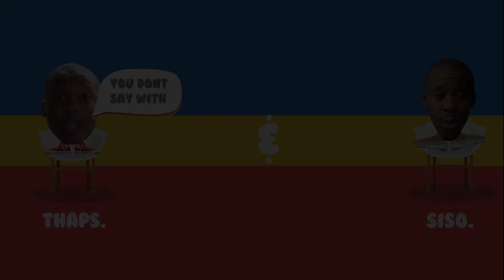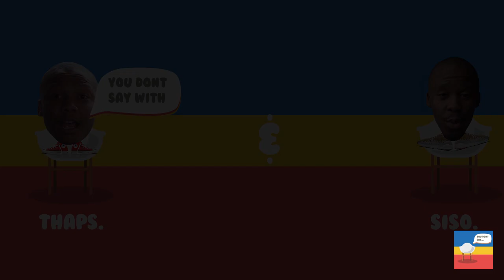Talking love and marriage realities with Kevin Makhubo, Tshwane Malope, Amu Manganyi- S2 E5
It's the month of love and we bring you a very light-hearted and spirited episode around the idea of love in the context of a new aged marriage.

Sitting with three very cheerful gentlemen who have recently tied the knot. We talk through misconceptions and learnings that are worth considering when thinking about your life partner